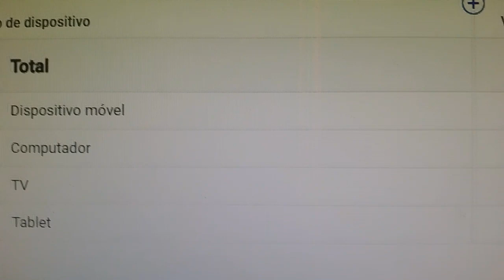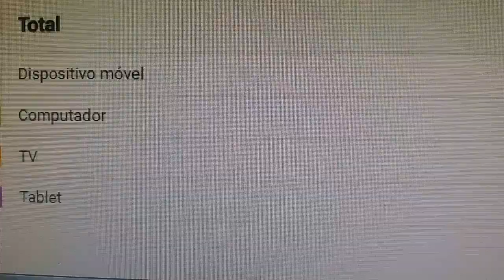filtrei por dispositivos...🌎🌍pra ver como nos assistem ao redor do mundo 😮😯😳confira nesse vídeo!👀